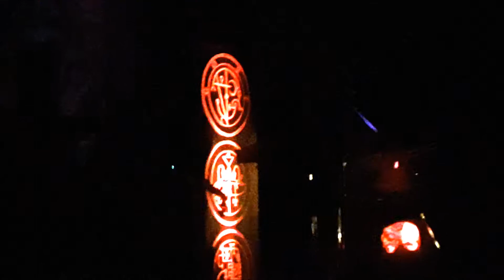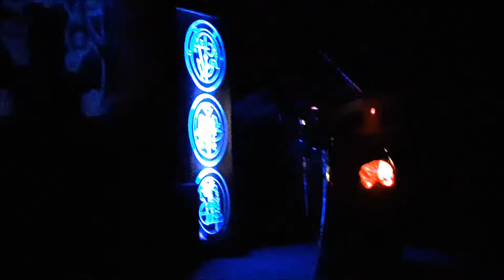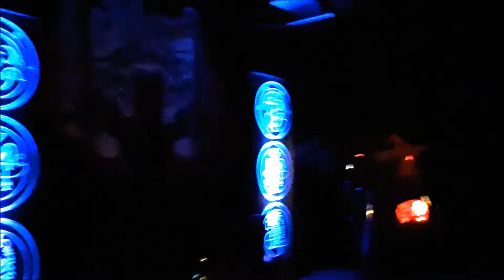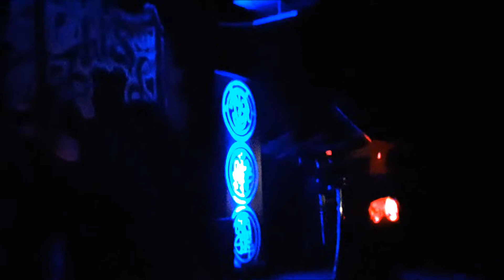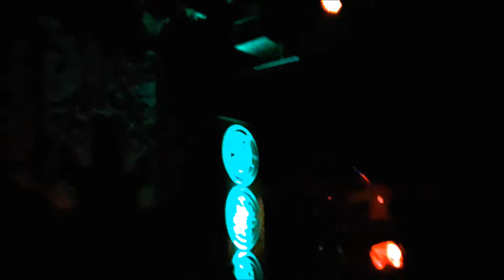GosT - Live at the Atrium - 9/2/2018 - Santa Cruz, CA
Possessor - 0:00
Garruth - 1:15
Maleficarum - 3:38
Beliar - 7:11

Yes, I know the quality is poor.